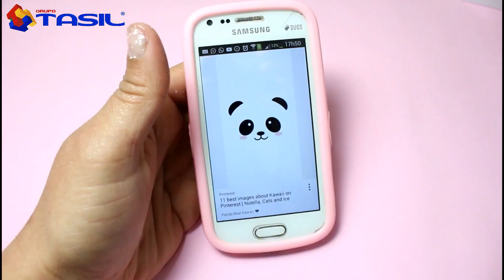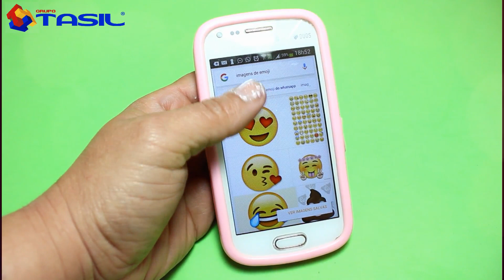como decorar caixinha para lembrancinha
Olá pessoal, tudo bem? mostro neste vídeo como decorei estas caixinhas acrílicas de 7 cm para lembrancinha. Estas caixinhas são da empresa de embalagens para festa TASIL, que é parceira aqui do canal.